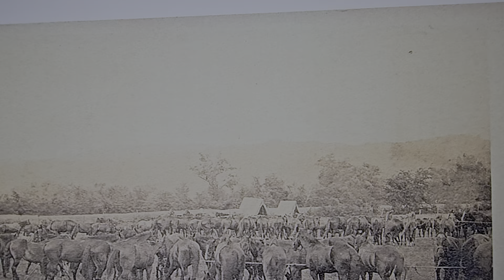1910s ARIZONA CAVALRY CAMP - MEXICAN REVOLUTION BORDER WARS